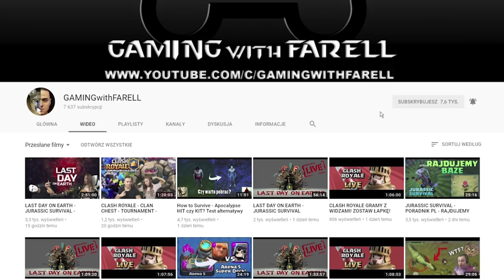FORTNITE JAK ZWRÓCIĆ SKINA? NOWA BROŃ CZEPIAK! PORADNIK PL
Witaj, jesteśmy świeżo po aktualizacji 3.6 w której Epic Games wprowadziło zwrot skinów z panelu klienta, także dodali nowa broń czepiak!